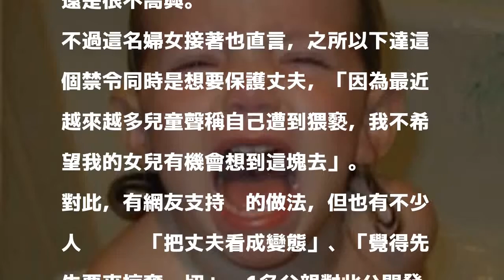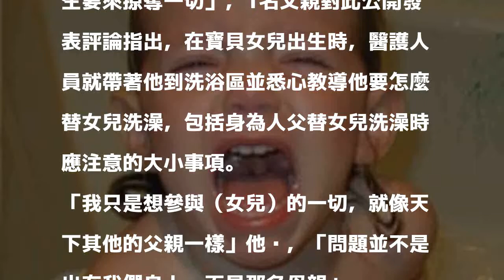老公可不可以幫女兒洗澡？ 人妻這樣主張遭網友戰翻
〔即時新聞／綜合報導〕澳洲昆士蘭省1名人妻在臉書發文，稱已禁止丈夫替女兒洗澡，他未來只能幫兒子洗澡。她這項舉動除引發老公不滿外，該篇文章更在網路瘋傳，讓支持與反對她的網友們戰成一團。

發表評論評論如下。